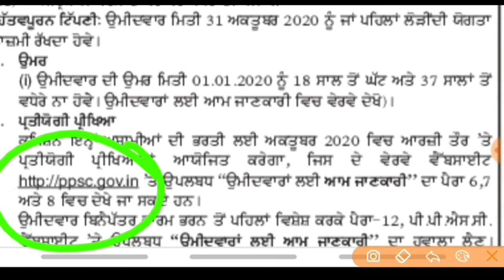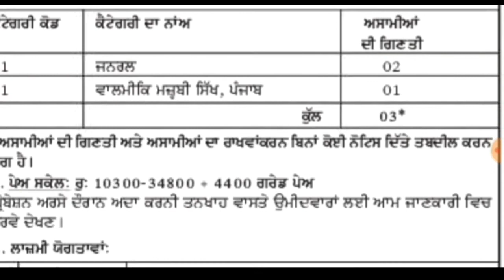PUNJAB POLICE BHARTI 2020 || PUNJAB GOVT JOBS JULY AUGUST 2020 || PUNJAB PATWARI RECRUITMENT 2020